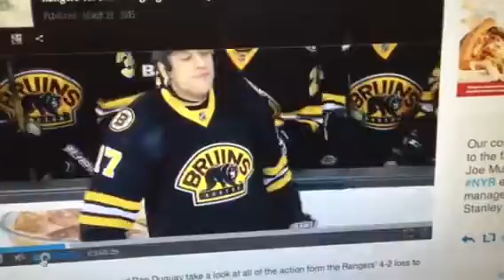NYRangers- Breaking it down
LR